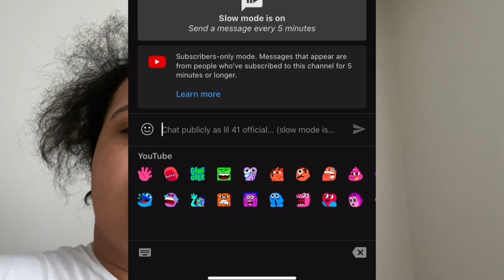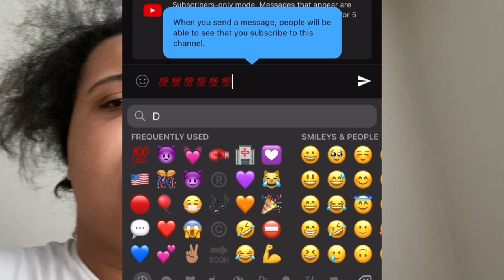Free-Sorted-Compilation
Live-Chat
&-Comment-On-Video’s

You Are Now Playing-
The
Free-Non-Live-Video

Copyright
Associated
By-

GANG-CAPITAL®️

Copyright

2023-24
2023-25

2023-26

2023-27
2023-28

￼___________________________________________ Editor
Jacarl-Strong
___________________________________________ Producers
G-C
3rd-Party
UMG

LLC, under exclusive license to UMG Recordings, Inc. Quality Control©️
Copyrighted Content Creators
Don’t￼ Recommend
To Copyright From
This’ Content Or NON Content